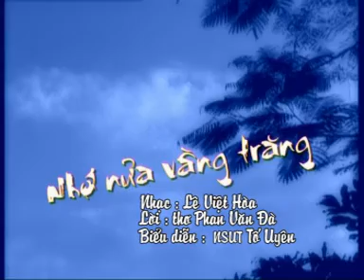09. Nhớ nửa vầng trăng - Trình bày: NSƯT Tố Uyên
Nhớ nửa vầng trăng - Trình bày: NSƯT Tố Uyên - Nhạc: Lê Việt Hòa - Lời: phỏng thơ Phan Văn Đà

VCD 12 bài hát về Sơn Tây do các nghệ sĩ nổi tiếng thể hiện.